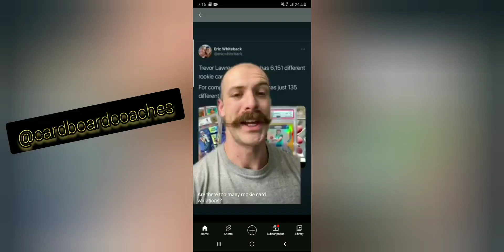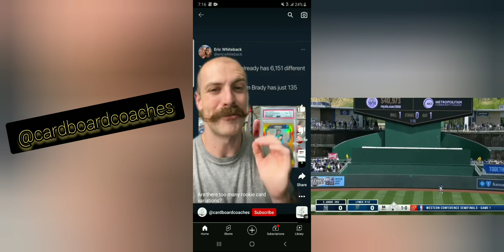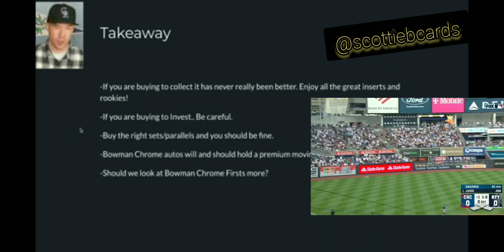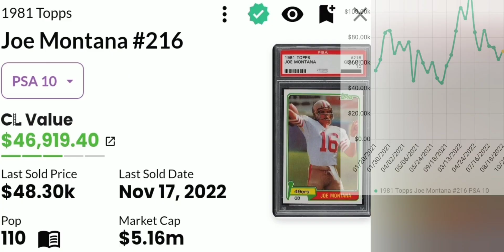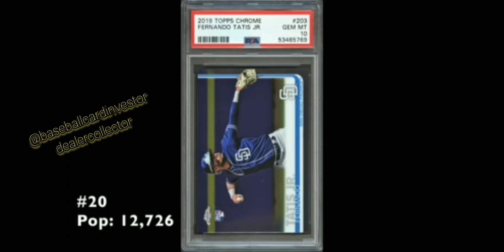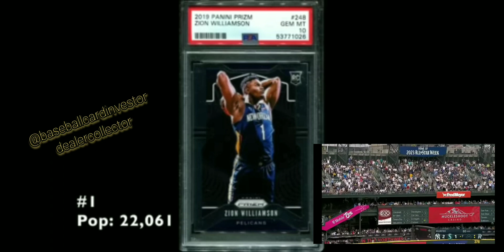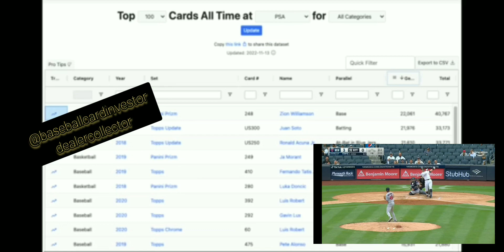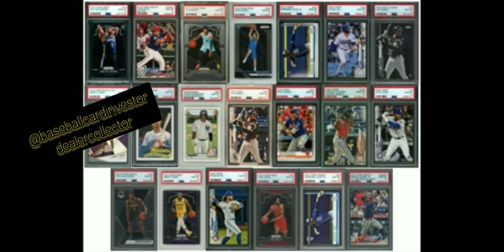Too many rookie cards, it is a problem!